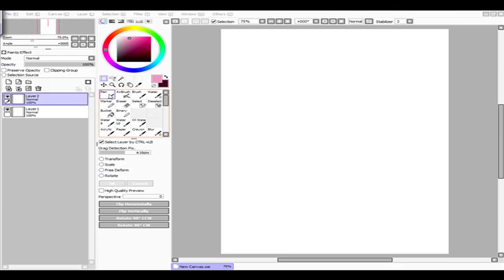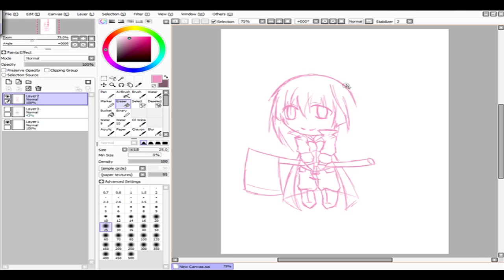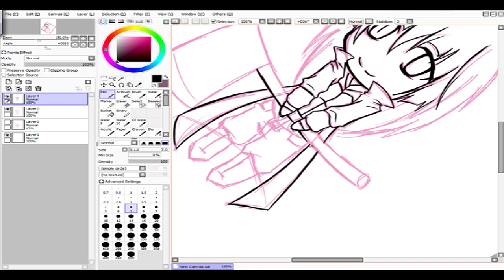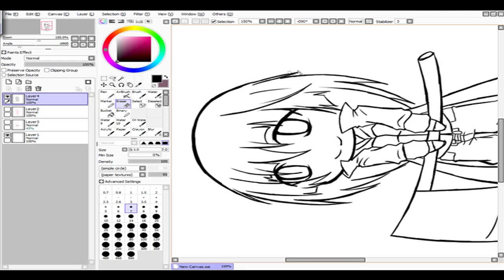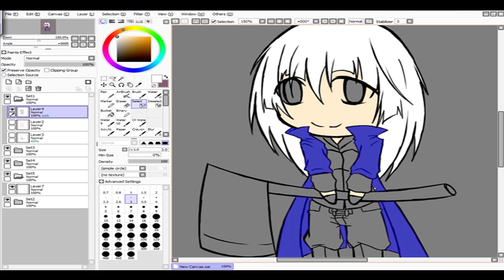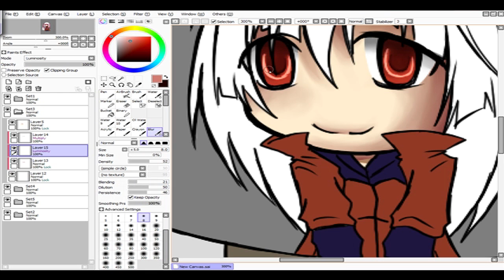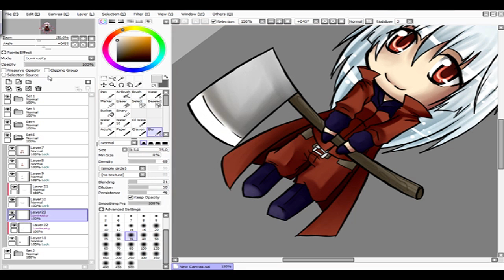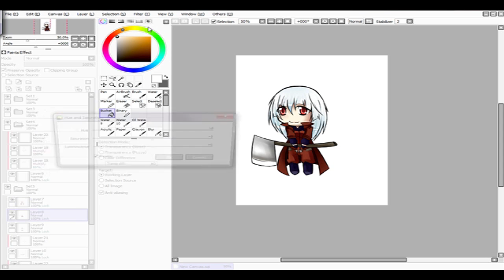[SAI Speed Paint] Chibi Aryen (OC) by Dark-Arya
-REUPLOAD FROM OLD ACCOUNT-

A chibi I've made for my blog banner.